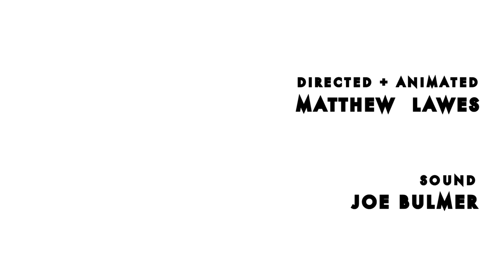Fishing - Fishing on the Thames - ' Pee Green Bote'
Recorded in a Row Boat while floating down the River Thames in England.